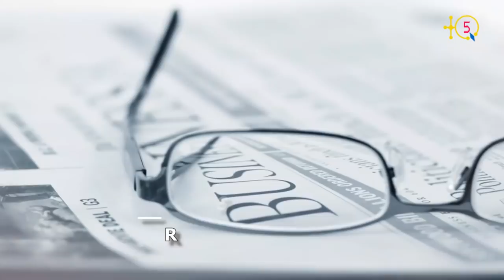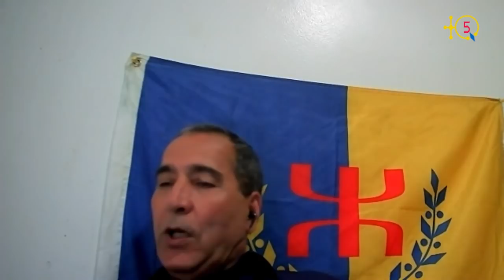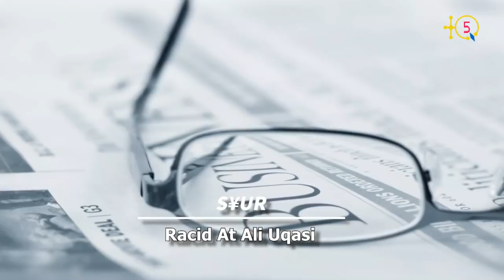Ammar Lakhel:"La communauté kabyle du Canada et USA était très mobilisée lors du printemps noir2001"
Ammar Lakhel, le coordinateur MAK-Anavad en Amérique, raconte en d/tail ce que s'est passée au Canada et USA lors des malheureux événements du printemps noir kabyle de 2001.

TQ5 Media